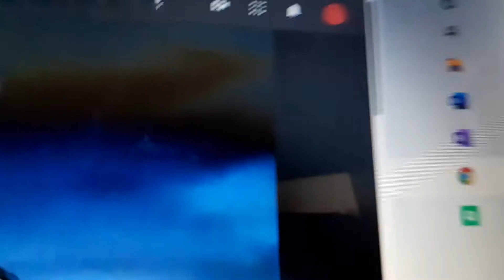Cruella Trailer 2 ( 1961 / 2021)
Secondo Trailer Di Crudelia Con le immagini Del Primo film del 61 Con l audio del 2019 .